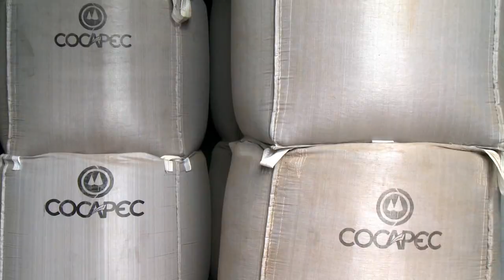Vai um cafezinho? | AgroJornal 28/10/2018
Cafezinho é tudo igual? No AgroJornal a gente fala da safra recorde, dos preços no mercado internacional, onde a demanda esta crescendo no mundo e como ganhar mais com o grão agregando valor e marketing. E na Agro Entrevista Guilherme Morya  Analista de mercado do Rabobak, comenta sobre o mercado, a produção e os preços do café.